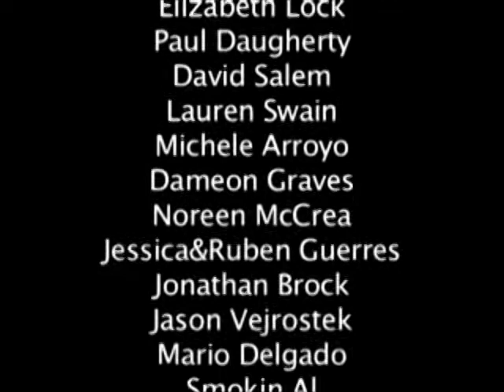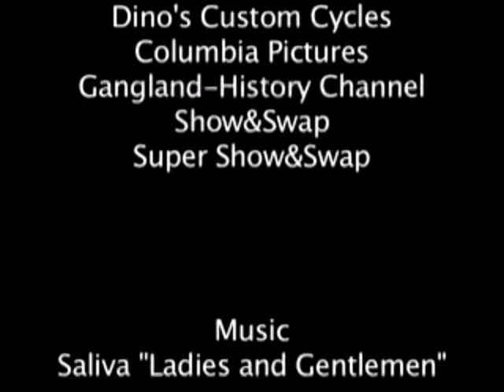Style Riders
By Egija Hartmane-Salem